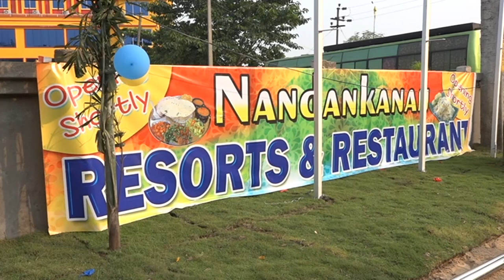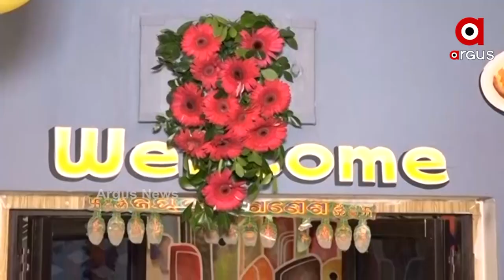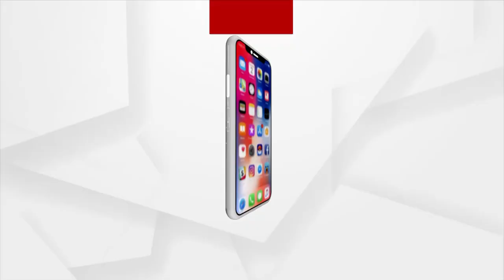ନନ୍ଦନକାନନ ଆସୁଥିବା ପର୍ଯ୍ୟଟକଙ୍କ ପାଇଁ ଖୁସି ଖବର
ନନ୍ଦନକାନନ ପାଖରେ ଖୋଲିଲା ନନ୍ଦନକାନନ ଗେଷ୍ଟ ହାଉସ ଓ ରେଷ୍ଟୁରାଣ୍ଟ ।  ପର୍ଯ୍ୟଟକମାନେ ଏଠାରେ ନିଜେ ରୋଷେଇ କରି ମଜା ନେବା ସହ ଗାଧୁଆ ଓ ଶୌଚ ପାଇଁ ସବୁ ବ୍ୟବସ୍ଥା ରହିଛି । ପାର୍କିଂ ପାଇଁ ବହୁ ପ୍ରଶସ୍ତ ଜାଗା ରହିବା ସହ ରେଷ୍ଟୁରାଣ୍ଟରେ ମଧ୍ୟ ଆମିଷ ଓ ନିରାମିଷ ଭୋଜନ ପାଇଁ ବ୍ୟବସ୍ଥା ରହିଛି